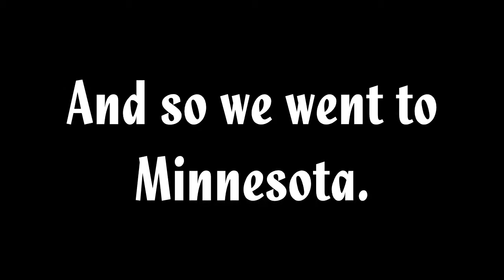Future - Spring Wald 2k15 2015.05.22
The feels.